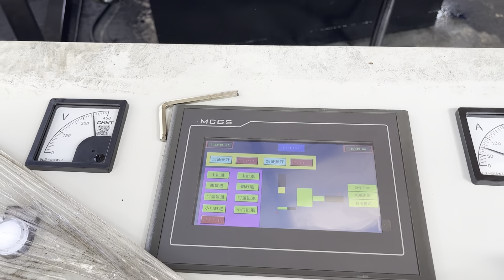Scrap Metal Hydraulic Packer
Details of Scrap Metal Hydraulic Packer, China Scrap Metal Hydraulic Packer, hydraulic packer for scrap metal,

TCMBALER is a professional Scrap Metal Hydraulic Packer manufacturer and supplier in China for more than 20 years, and we can offer Scrap Metal Hydraulic Packer for sale with a cheap wholsale factory price for our customers without any agent or dealers if you wanner buy our Scrap Metal Hydraulic Packer.